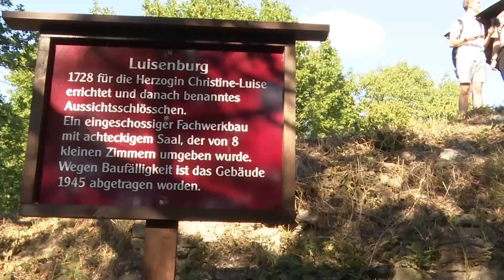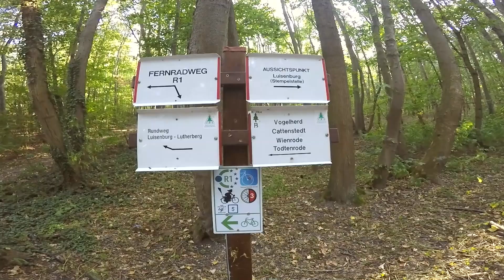Ruine Luisenburg - Harzer Wandernadel